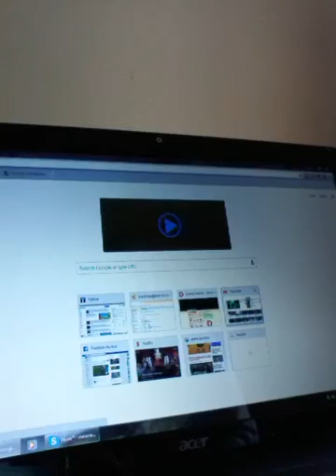First comment very happy.